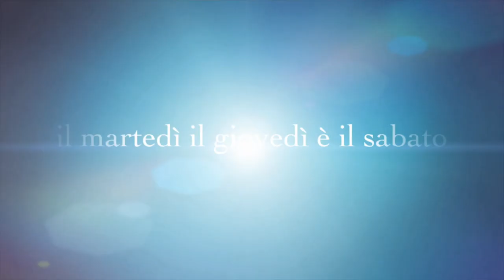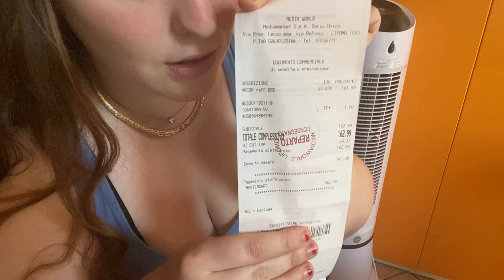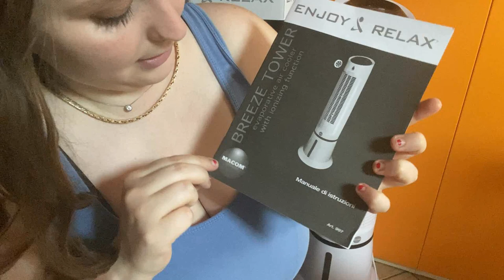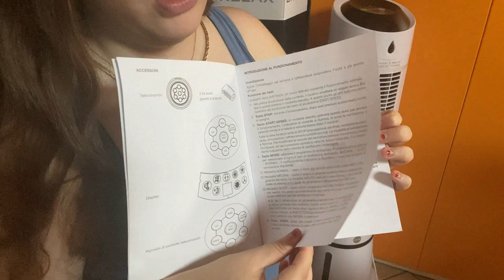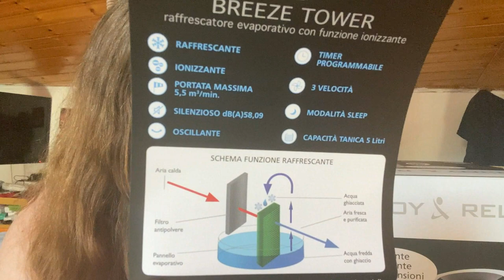RECENSIONE ENJOY &RELAX Breeze Tower RAFFRESCATORE EVAPORATIVO OSCILLANTE